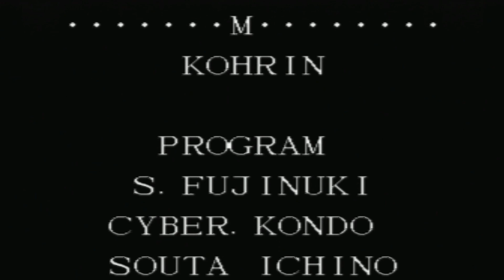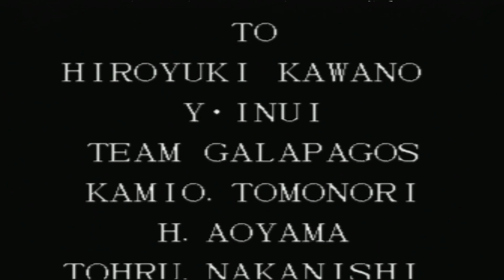1 Ficha VS The King of Fighters 97 + SNK / Yamazaki + Blue Mary + Billy / Playstation 2 + Sony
Conteúdo publicado em 18 de outubro de 2024. Objetivo e resumo do vídeo: postar este conteúdo sendo um vídeo gameplay de luta / fighting, jogando no console (PS2 Slim) em CD mídia física o jogo The king of Fighters 97. Na apresentação inicial do vídeo, temos a imagem da coletânea 10 in 1 dos jogos Kof para PS2 e a participação do nosso lagarto de estimação chamado romeu. Dando inicio a sequência do vídeo, me encontro ligando o Playstation 2, em que vou para a tela da coletânea de jogos The King of Fighters. No qual seleciono o jogo KOF 97, faço algumas configurações básicas no menu do jogo e assisto a sua cutscene, falando sobre a sua enciclopédia, (ano que foi lançado, quem desenvolveu e publicou o game.) A Wikipédia completa se encontra na descrição deste vídeo. Logo após a introdução do KOF 97 escolho os personagens, Yamazaki, Blue Mary, e Billy kane, formando o trio de lutadores em que irei jogar vencendo todas as lutas e concluindo o jogo com apenas um credito. Após vencer o boss final (Orochi) irei assistir narrando a historia final dos personagens escolhidos. Obs: direciono o público para uma playlist de jogos The King of Fighters, (link na descrição, nos comentários fixado, e na tela final deste vídeo.)

The King of Fighters '97 (ザ・キング・オブ・ファイターズ'97ナインティセブン) é o quarto jogo da série The King of Fighters da SNK. É um jogo 2D de luta / fighting desenvolvido e publicado pela SNK no ano de 1997. Sendo também o capítulo final do arco da história conhecido como "Orochi Saga" Além de seu lançamento para Arcade (MVS) o game também foi lançado para Neo Geo AES, Neo Geo CD, PlayStation, PlayStation 3, PlayStation 4, PSP, PS Vita, Saturn, Switch, Wii, Xbox One e dispositivos móveis, bem como nas coletâneas The King of Fighters Collection: The Orochi Saga (PlayStation 2 / PlayStation 3 / PlayStation 4 / PSP / Wii) e NeoGeo Online Collection Complete Box Gekkan (PlayStation 2). O game ainda foi relançado com algumas modificações (versão Global Match) para PlayStation 4, PS Vita e PC. The King of Fighters 97, tem a introdução de dois modos especiais: Modo Avançado com um medidor de potência baseado em estoque, juntamente com corrida e rolamento (baseado em KOF '96 ) e Modo Extra com o medidor clássico baseado em carga em conjunto com passos laterais e avanço rápido (baseado em KOF '94 e '95.)

A SNK Corporation (株式会社SNK , Kabushiki-gaisha Esu Enu Kē ) SNK é um acrônimo para Shin Nihon Kikaku que significa "Projeto Novo Japão" em japonês, em que teve seu nome mudado no decorrer dos anos, mas atualmente opera como SNK Corporation. É uma empresa japonesa de Hardware e Software de videogame. Fundada no ano de 1978 por Eikichi Kawasaki, sua sede principal está localizado em Higashiosaka, Osaka, Japão. SNK é conhecida por seu sistema de arcade Neo Geo, no qual a empresa produziu muitos jogos internos e franquias agora clássicas durante a década de 1990, incluindo Aggressors of Dark Kombat , Art of Fighting , Fatal Fury , King of the Monsters , Metal Slug , Samurai Shodown , The King of Fighters , The Last Blade , Twinkle Star Sprites e World Heroes.

Playstation 2 (oficialmente abreviado como PS2) é um console de jogos eletrônicos produzido pela Sony Computer Entertainment (SCE). Foi lançado no ano de 2000 para o Japão, Estados Unidos, Europa e Austrália, para o Brasil foi lançado no ano de 2009. É o sucessor do Playstation original. O Playstation 2 é um console de sexta geração, que competiu com o Dreamcast da Sega, o GameCube da Nintendo e o Xbox da Microsoft.

Playstation 2 Slim, também conhecido como Playstation 2 Slimline, PS2 Slim é uma revisão do console Playstation 2. lançado no ano de 2004, para o Brasil, Europa, Japão, Estados Unidos e Austrália. E sendo menor em tamanho, mais leve e mais silencioso do que o design original da caixa. Ele também possui uma porta Ethernet embutida e requer um Multitap modificado. Ele não possui o compartimento de expansão (portanto, nenhuma unidade de disco rígido interna.)

Sony Interactive Entertainment (SIE), anteriormente Sony computer Entertainment (SCE) é uma empresa multinacional de videogames e entretenimento digital de propriedade integral do conglomerado multinacional Sony, fundada por Ken Kutaragi e Norio Ohga. O grupo SIE é composto por duas pessoas jurídicas e possui duas sedes principais. Sony Interactive Entertainment Inc (SIE Inc) com sede em Minato, Tóquio, Japão, foi originalmente fundada como Sony Interactive Entertainment Inc (SCEI ou SCE) criada no ano de 1993, para lidar com empreendimento da Sony no desenvolvimento de videogames para os sistemas Playstation. Sony Interactive Entertainment LLC (SIE LLC) com sede em San Mateo, Califórnia, Estados Unidos foi fundada no ano de 2016 e é administrada pela filial americana da Sony, a Sony Corporation of América.